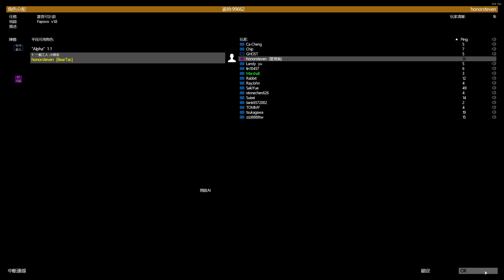ArmA 3 2022 06 04 22 23 13 02